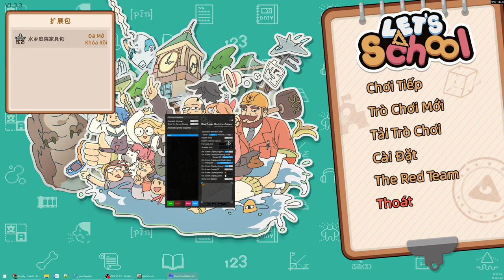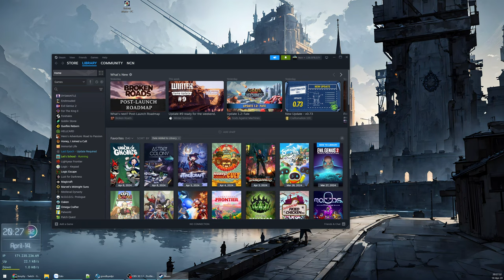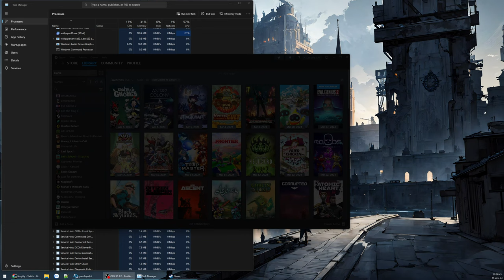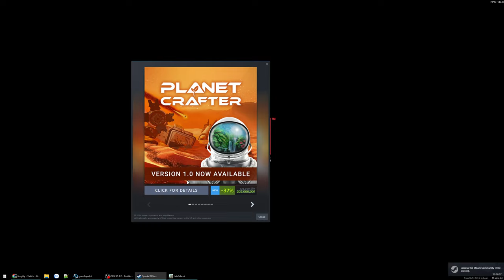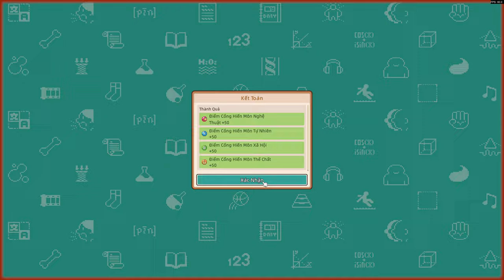Tuyển được nhân tài Trường lên Top 1 server - Let's School #6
Lại loay hoay 5 tiếng nữa với hằng hà sa số thứ để làm

00:00 - Crash game
22:13 - Xây lại hết
49:01 - Xếp lịch học
1:07:35 - Động đất tung toé
1:14:53 - Tường cấp 7 Tượng mới
1:51:43 - Phân lớp bán slot
2:15:35 - Cách xử lý học sinh rớt
3:34:45 - Trường tôi Top 1
4:03:49 - Nghệ thuật Thể theo
4:36:45 - Nâng cấp NVS